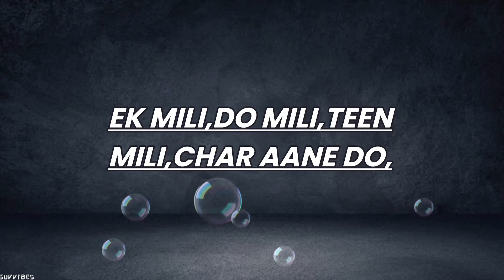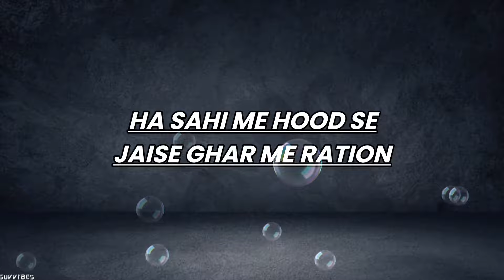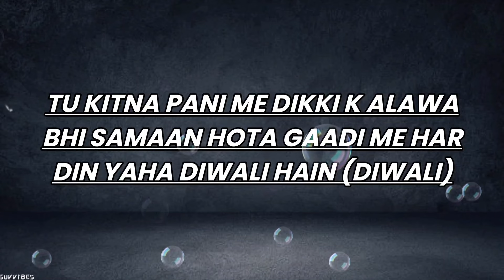KARAN AUJLA - 100 MILLION (LYRICS) | DIVINE | SWEET DREAMS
100 MILLION' IS AN ODE TO THE UNPARALLELED SUCCESS ACHIEVED BY DIVINE AND KARAN AUJLA. THIS TRACK NOT ONLY CELEBRATES THEIR ACHIEVEMENTS BUT ALSO STANDS AS AN ANTHEM, FOR THOSE WITH GRAND DREAMS. AS THEY SAVOR THE FRUITS OF THEIR LABOR, THE ARTISTS REFLECT ON THE ENDURING HABITS THAT PROPELLED THEM TO THE PINNACLE. FUELED BY EXPLOSIVE BARS AND BRAVADO, THIS TRACK MARKS THE INCEPTION OF A COLLABORATIVE PROJECT BETWEEN THE TWO INDUSTRY TITANS.

ARTIST & LYRICS : DIVINE,KARAN AUJLA
MUSIC PRODUCTION : TROX, SAMAREI
MIXED BY : FRANK SOCORRO, HANISH TANEJA, Yeah PROOF
MASTERED By : Frank Socorro

TWITTER -  ￼ / viviandivine
FACEBOOK -  ￼ / viviandivineindia

ORIGINAL VIDEO :

LYRICS :

BOLE EK KHOKA DO
DO KHOKA CHAAR

20 KAALI GAADI
100 BANDE MERE SAATH

ON A LOW
KARNA 100 MILI PAAR
EK MILI,DO MILI,TEEN MILI,CHAAR AANE DO

CHALTA MERA KAAM JAISE CHALTA MERA NAAM ANE DO

EK KHOKA,DO KHOKA,TEEN KHOKA,CHAAR AANE DO

AAO KAL C DUBAI NAL SHEIKH V C KYI OHTO BAAD MAI COLUMBIA FLIGHT FAD LYI

JITHE JAVA OTHE YAAR HI KAMAYE JATT NE TENU LAGDA K PAISE DI KAMAYI KAR LYI
CHAAR JATT DI SLOW
MAINU DEKHO GAUR NAL

KALLA KALLA PUTT TURE TORRA'N TAUR NAL YEAH THEY KNOW

MERI KITHE TAK MAAR
AKHAN VICHO PARH LVA BANDA MILE SAAR

MANGEY JHANJARA DI JODI EHIO MASLA GHODI MANGDI BADAMA ALA TASLA

BAAHLA MANGA NA SWAAD NA SWAADI AA ASI ROTIA ACHAARA'N DE HI AADIA AA

GADDI MERI LOW
MUNDE HIGH HAR VAAR

JITHE JAVA NAAL VDDA BAI HAR VAAR
YEAH THEY KNOW

DO KHOKA CHAAR

20 KAALI GAADI
100 BANDE MERE SAATH

KHULE ME FUKNA KIYA
SIX ME LANDING

GUNJEE KALA RAKHTE
ALL BLACK FORCES MATCHING

MUSIC PEHLA RAKHTE
HUMSE HOTA NAHI ACTING

HUM PAISA UDATE
FIR BOLTE FASHION

HA SAHI ME HOOD SE
JAISE GHAR ME RATION

TERE BAAP KA BELT SA
HAR VERSE IS SLAPPING

EXTRA DAATE TUJHME ISLIYE KARTA CAPIN
HUM GAADI UDATE SOUTH FILM KI ACTION

kabhi khau gully KABHI CHAKTE HUM BAN
NA KIYA SHADI SHOWS PHIR BHI BOHT HAI CRASHIN

 BROTHER WHAT'S REALLY CRACKIN
HUM JAISE HUM FLY PATIALA MANALA HUM WAISE BHI HI
OSIBI ME AA UDTE VIDESHI

MAIN WOH GEHRA BURA SAPNA HU JO TUJHE SATAYE TUJHE PATA HAI BHAI

TU KITNA PANI ME
DIKKI K ALAWA BHI SAMAAN HOTA GAADI ME
HAR DIN YAHA DIWALI HAIN (DIWALI)

ANDHERE NAALA TERE NICHE SABKO PATA TU JAALI HAI
HUM PAISE BHI KAMA LIYE
10 KHOKA,20 KHOKA,30 KHOKA,50 KHOKA,100 KHOKA,200 300 HOGA 500 HOGA

CHAL GIN GIN GIN
PAISE BHI KAMA LIYE TU TOH JAALI YE

DO KHOKA CHAAR

divine 100 million lyrics
divine karan
100 million song lyrics